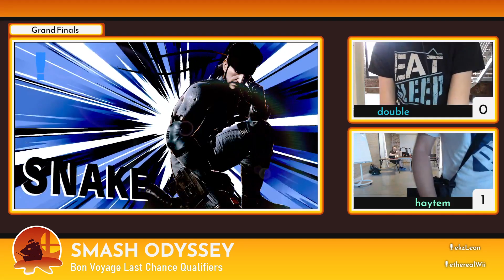[Bon Voyage LCQ] Grand Finals - Double (Yoshi) vs haytem (Snake) - SSBU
On 08/07/2023 at Ghent (Belgium).

For more information on tournaments